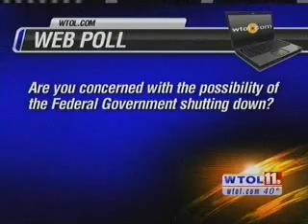Congressman Latta discussing a government shutdown on WTOL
Congressman Latta discusses a possible government shutdown on WTOL News 11. April 6, 2011.